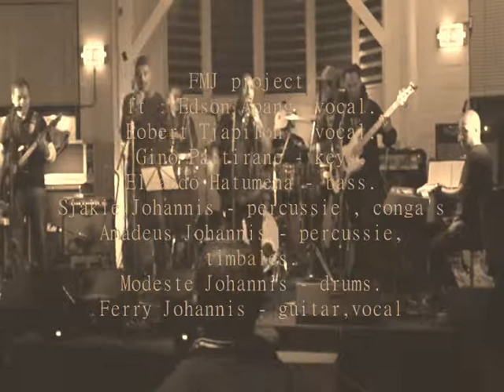MAYOMA FMJ project 2018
FMJ project:
Edson Apang - vocal.
Robert Tjapilon - vocal.
Gino pattirane -keys.
Eliando hatumena - bass.
Sjakie Johannis - percussion , conga's
Amadeus Johannis - percussion, timbales.
Modeste Johannis - drums.
Ferry Johannis - guitar, b vocal.